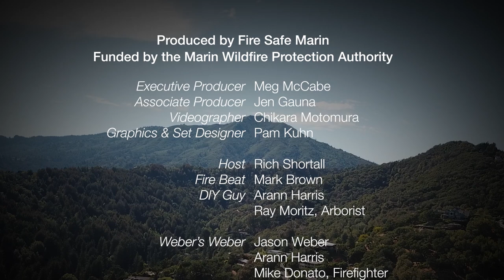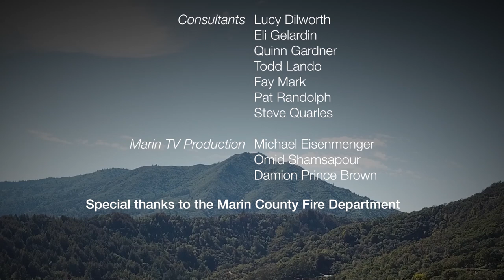Wildfire Watch: Are Trees A Threat?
Wildfire Watch is a new TV series that addresses residents' concerns and provides current wildfire prevention and preparedness information in a fast-paced and engaging way.

Episode 3 takes a look at something we can’t live without, but need to learn how to manage properly: trees! Take away simple tips to assess the trees around your home, how to maintain trees on your property safely and what trees pose the greatest fire risk from professionals who have seen it all.

Zany and fun DIY Guy Arann Harris teams up with Marin County Fire Chief Jason Weber and his trusty Weber barbecue to take us behind the scenes of their fire lab and show us what it can look like when Italian Cypress burns.

0:00 Introduction
0:10 Host introduction
1:15 Voices of Marin, residents' concerns about trees
2:43 Interview with Deputy Fire Marshall Lynn Osgood, tree hazards
8:22 DIY Guy, how to maintain trees safely
14:23 Mythbuster, my neighbor's tree
15:50 Weber's Weber, Italian Cypress burn
25:19 Q & A from residents